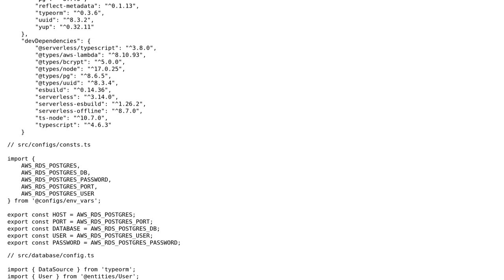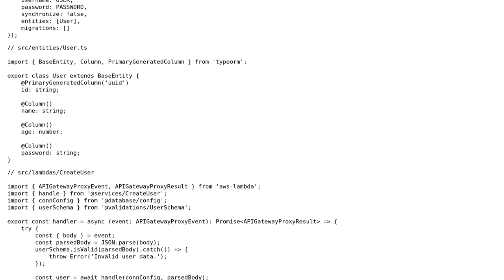Typeorm doesn't work with Serverless Framework AWS Lambda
With thanks & praise to God, and with thanks to the many people who have made this project possible! | Content (except music & images) licensed under CC BY-SA | Music | Images & others | With thanks to user Misha Bruml user Joao Casarin and the Stack Exchange Network Trademarks are property of their respective owners. You are responsible for your own actions.